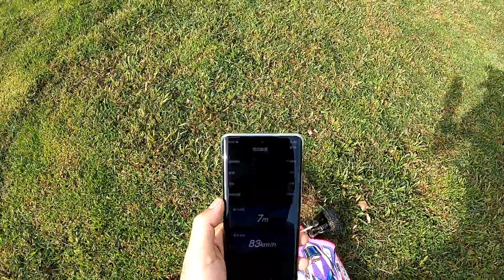Arrma Typhon TLR the height so far it reached